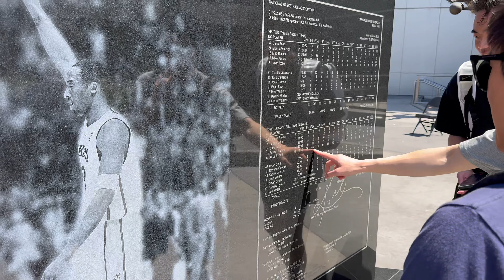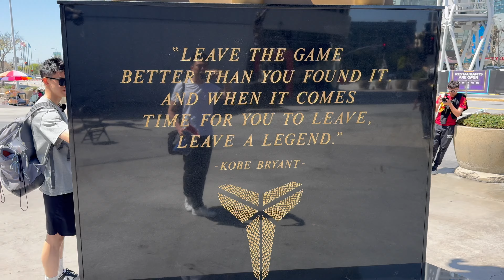NBA 湖人/快船 主场 ｜打篮球 看比赛｜Jack's Vlog #32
大家好，我是Jack Li李孟得，洛杉矶地产经纪。
🏆 KW 加州销冠团队
🥇 2021年KW尔湾销售新人王
🌎 WeChat: JACKLMD
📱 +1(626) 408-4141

DRE# 02135865
Keller Williams Realty Irvine
4010 Barranca Pkwy Suite 100,